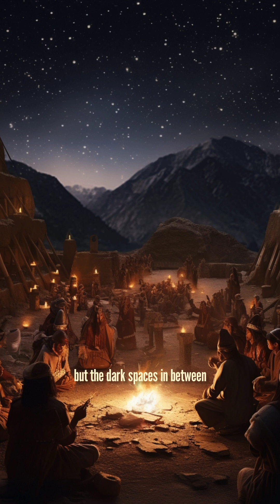Incan astronomy was more advanced than you think AncientCivilizations | Cultured Minute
Discover the astronomical mastery of the Inca civilization in The Cultured Minute. Journey with us to the Andes and delve into how the Incas, without telescopes, interpreted the cosmos with remarkable precision. Explore their unique vision of the Milky Way and the cosmic significance of Machu Picchu's temples. Uncover a world where astronomy and architecture merge, revealing the profound connections between humanity and the universe.